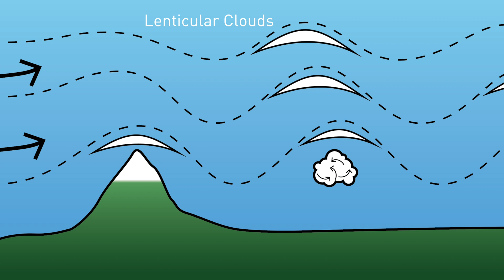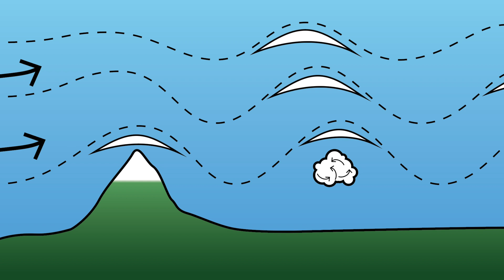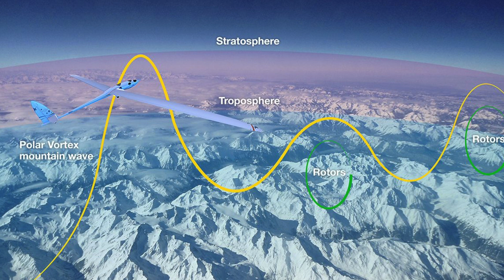How Mountain Wave Systems Work, with Lenticular and Rotor Clouds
Correction needed: The rotor clouds are rotating in the wrong direction in these diagrams :)

Sailplanes love flying in Wave! Almost as much as the glider pilots in the cockpit. Learn about how wave systems work, what conditions are needed to set up this weather phenomenon, and see the kinds of amazing lenticular cloud formations that can be created by mother nature. See rotor or roll clouds and learn about the extreme turbulence they can create.

👕Gliding T-Shirts, Stickers and Insulated Bottles now Available!

📷 Equipment Used to Make this Video:
GoPro Hero 8
(Hero 9 now available!
Sony ZV-1
SPOT 3 Satellite Tracker
iPhone 12 Pro Max

00:00 Intro
00:53 How wave systems form
01:38 What weather conditions wave needs
02:18 Multiple levels of wave
02:38 Lenticulars
03:43 Roll Clouds / Rotor
04:18 How high can gliders fly in wave?
05:34 Climbing in Wave Timelapse